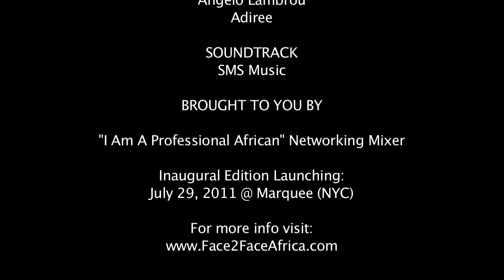D'Banj, 2face, Teargas, Fally Ipupa and D-Black: 2011 BET AWARDS RED CARPET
2011 BET Best International Act Nominees, D'Banj, 2face, Teargas, Fally Ipupa and D-black talk to face2face Africa on the red Carpet of the BET Awards.